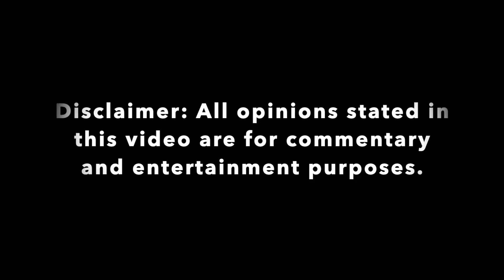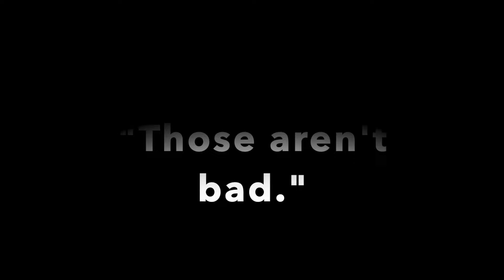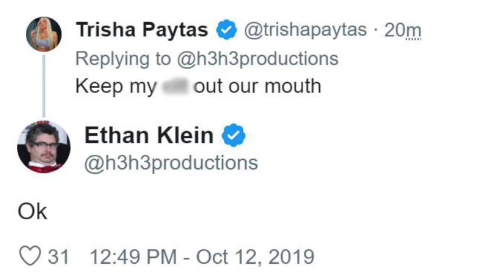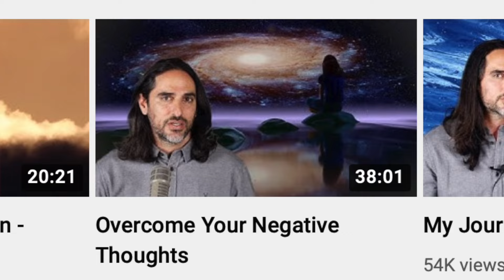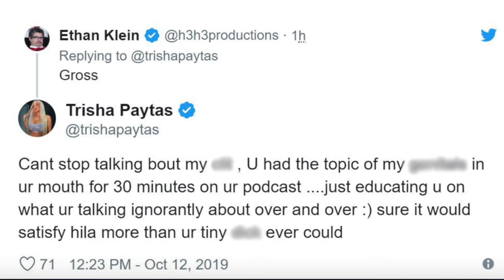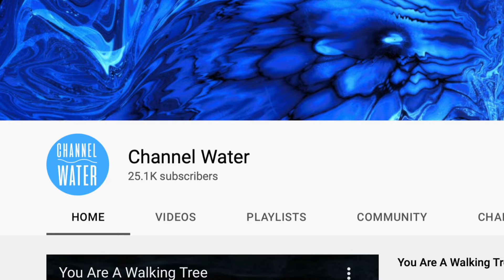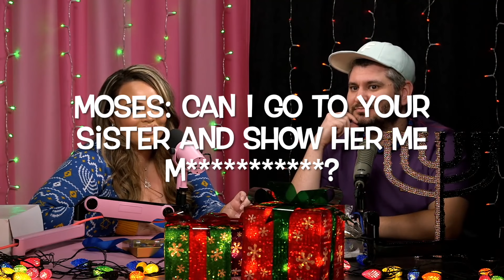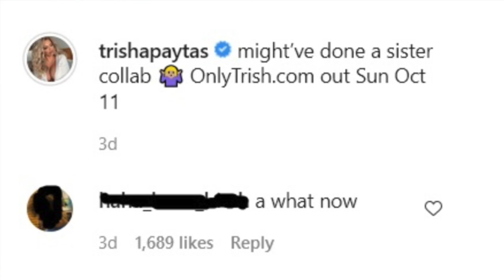TRISHA PAYTAS uses ETHAN KLEIN to make MOSES Jealous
In this episode, Ethan Klein is in the middle of this Love Triangle. Watch as he maneuvers his way around his brother-in-law Moses and co-host Trisha.